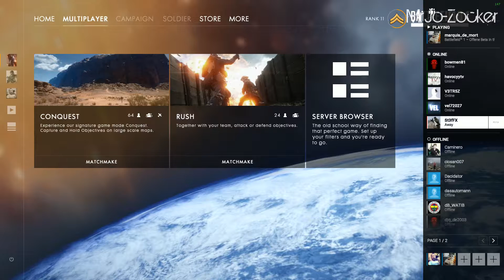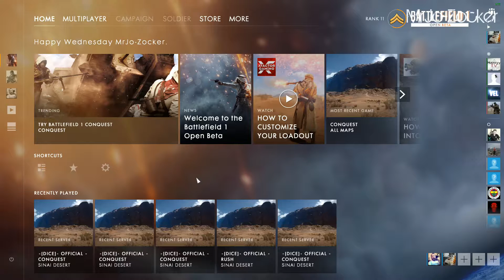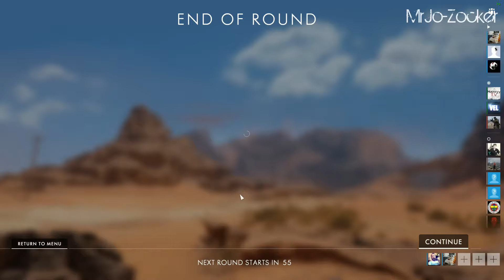Battlefield 1 - Open Beta #1 - Rush Modus mit Markus | 1080p 60 FPS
Hallo liebe Zocker Freunde,
hier eine folge im RUSH Modus ^-^

MrJo-Zocker